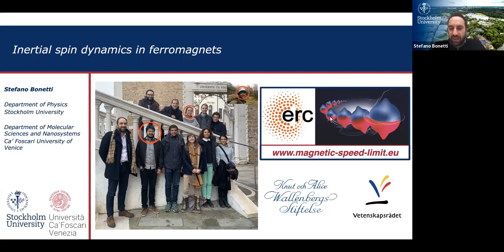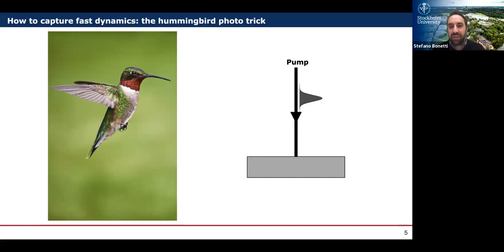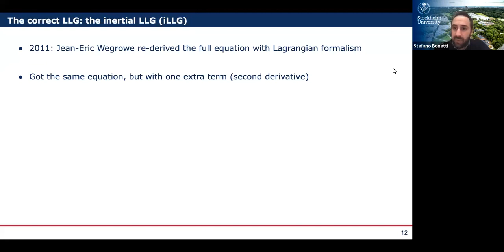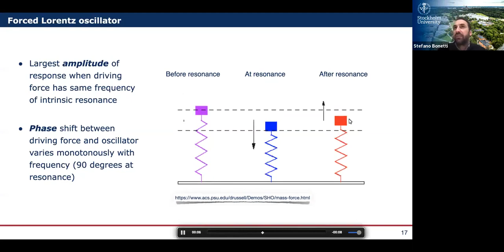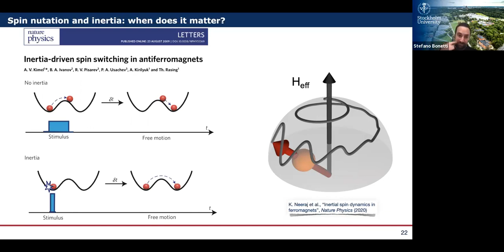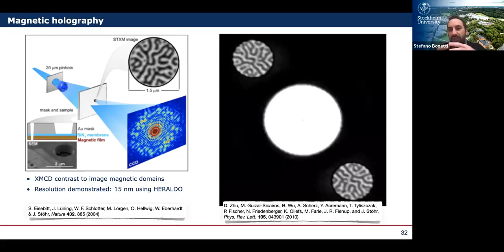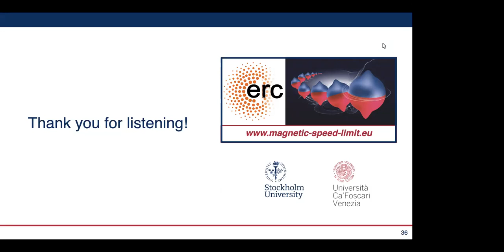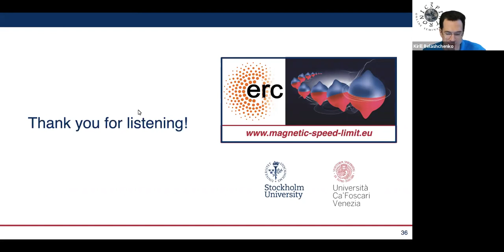Online Spintronics Seminar #50: Stefano Bonetti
Inertial Spin Dynamics in Ferromagnets

This online seminar was given on December 4, 2020, by Prof. Stefano Bonetti of Stockholm University. for more information about the Online Spintronics Seminar Series.

The understanding of how spins move and can be manipulated at pico- and femtosecond timescales has implications for ultrafast and energy-efficient data-processing and storage applications. However, the possibility of realizing commercial technologies based on ultrafast spin dynamics has been hampered by our limited knowledge of the physics behind processes on this timescale. Recently, it has been suggested that inertial effects should be considered in the full description of the spin dynamics at these ultrafast timescales, but a clear observation of such effects in ferromagnets is still lacking. Here, we report direct experimental evidence of intrinsic inertial spin dynamics in ferromagnetic thin films in the form of a nutation of the magnetization at a frequency of ~0.5 THz. This allows us to reveal that the angular momentum relaxation time in ferromagnets is on the order of 10 ps.

[1] K. Neeraj, N. Awari, S. Kovalev et al., Inertial spin dynamics in ferromagnets, Nat. Phys. (2020).